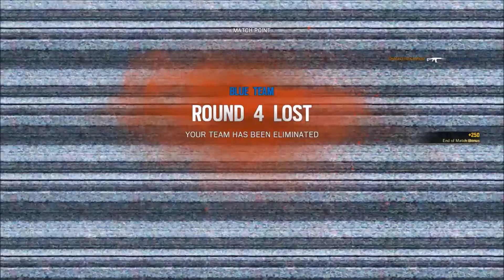Close Game!! | James Plays Rainbow Six Siege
Leave comments to improve my content

   - J